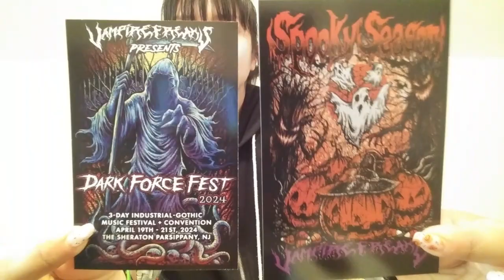Vampire Freaks Surprise !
Hey guys, so for Halloween Vampire Freaks was doing a give away on their Instagram page. ( they tend to do give a ways every now and the ) I do enter most of them, and this time I was lucky enough to win. And this is the hoodie that I won. I was able to choose the size, style ( zip up or pull over ) and sleeve design. I am so happy with this sweater :D

VampireFreaks Instagram - Instagram.com/vampirefreaks